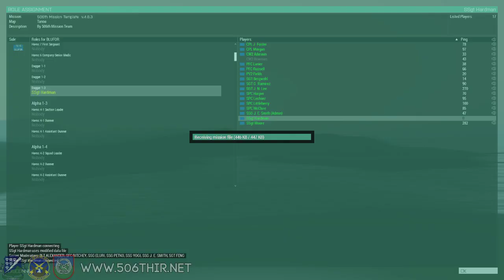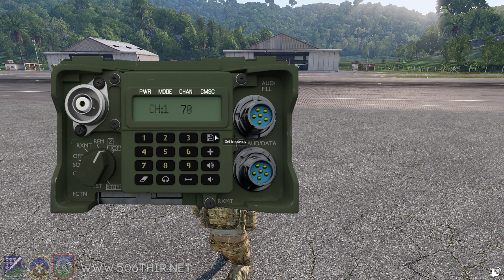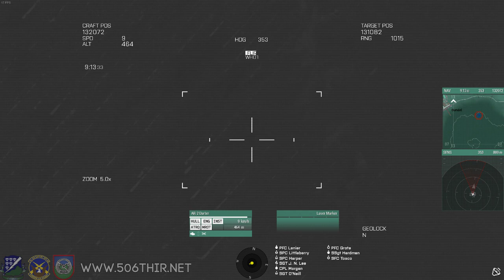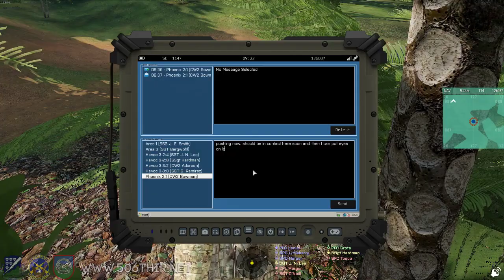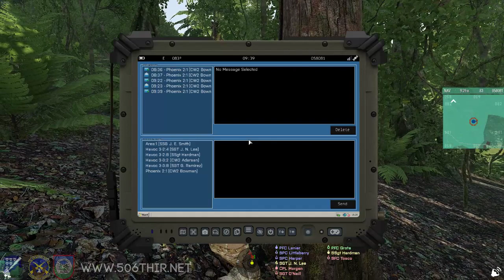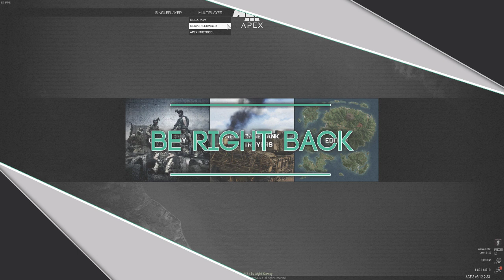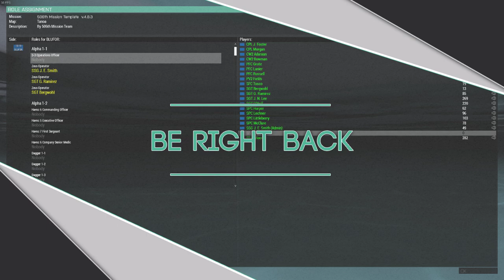Dagger 1-3 | Havoc 3-2 Training | 506th IR Realism Unit | Arma 3 Realism